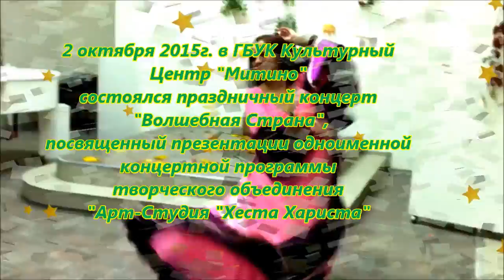"ВОЛШЕБНАЯ СТРАНА". Концертная программа от Арт-Студии "Хеста Хариста".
"ВОЛШЕБНАЯ СТРАНА"
Новая концертная программа от артистов
творческого объединения "Арт-Студия "Хеста Хариста" и их коллег перенесет вас в таинственный мир волшебства и романтики!
Участники - Елена Дружнова, Злата Семенычева, Николай Кухарский, Вероника Будаева, Мария Энгель, Елена Алейник. Ведущая концерта - Вера Грядунова.
ЕЛЕНА ДРУЖНОВА (сценическое имя – ХЕСТА ХАРИСТА) – не только основатель и руководитель творческого объединения Арт-студия «Хеста Хариста», но и автор танцевально-оздоровительных и реабилитационных программ «Танцуй, чтобы жить»,
«Танцевать может каждый!», «Желанная женщина» («Школа женского обаяния»), «Без возраста. Жизнь в танце», «Танцы народов мира»(для детей). Кроме того, ею созданы различные индивидуализированные коррекционные программы по борьбе с возрастными изменениями и для людей с ограниченными возможностями здоровья.

 Елене принадлежит авторство эстрадных танцевальных шоу «Парад танцев», «Танцы Амазонки», «Волшебная страна танца», «Посвящение отцу», моноспектаклей «Маргарита. Мелодии Любви» (памяти народной певицы России Маргариты Суворовой),
«Светлана. О мечте и свете» (Памяти певицы Светланы Русской). Также она является основательницей и солисткой творческих коллективов – ансамбля «Орхидеи» театра танца Елены Дружновой и танцевального дуэта «Успех», действующих в составе творческого объединения Арт-студия «Хеста Хариста», участницей инклюзивного шоу-дуэта «A.DESA».

   В настоящее время на счету Елены Дружновой более 150 собственных танцевальных постановок, пользующихся неизменным успехом у зрителей всех возрастов! Она создает эксклюзивные танцевальные постановки с различными аксессуарами, огнем и оружием.

Информация, ЗАКАЗ ТАНЦЕВАЛЬНЫХ ВЫСТУПЛЕНИЙ, ЗАПИСЬ НА ТАНЦЕВАЛЬНЫЕ ЗАНЯТИЯ, постановка свадебных танцев, организация танцевальных семинаров и мастер-классов, концерты и танцевальные выступления Елены Дружновой: